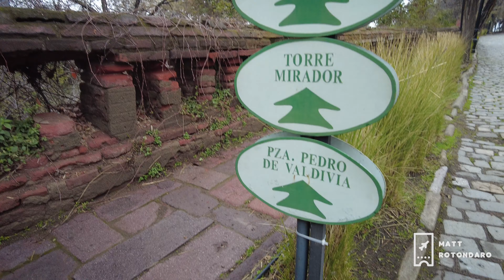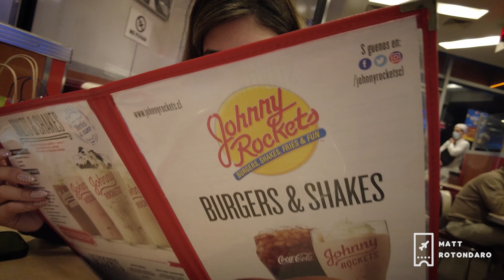Asi esta el centro de Santiago de Chile, vale la pena ir?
Con este paseo breve por el centro de Santiago de Chile seguimos con la serie de videos recorriendo este bello pais. Lo que si notamos fue el descontento de la gente plasmado en grafitis e intentos de movilizaciones sociales rápidamente frenadas por la policia.